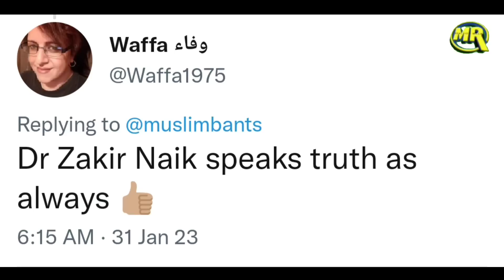Zakir Naik On Modi Sarkar Offer Video Viral Islamic Preacher Ne Modi Sarkar Par Kya Kaha?